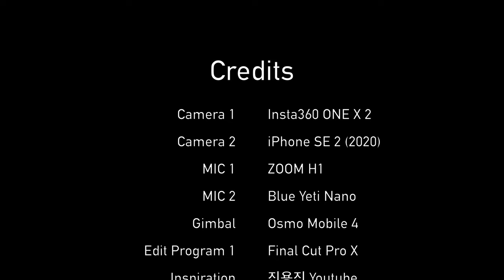서울 340번 버스 주행영상 | Seoul Bus 340 Driving Tour | 강남역 신분당선 | 도곡1동 | 한티역 | 대치동 | 아이폰SE2 | 4K 60fps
467화 카카오맵 링크

오늘은 아이폰SE2로 촬영한 서울의 시내버스 투어를 진행해보겠습니다.
서울 340번 버스는 서울 강동/강남을 가로지르면서 운행하는 버스로,
강동공영차고지에서 출발해 천호역, 석촌고분역, 강남세브란스병원 등을 거쳐 강남역까지 운행하는 버스입니다.

Time Stamp.

00:00 서울 340번 버스 주행 시작
00:55 뱅뱅사거리뱅뱅프라자 (23-321)
01:44 도곡1동주민센터.역삼럭키아파트 (23-314)
02:26 도곡1차아이파크.도곡중학교 (23-315)
03:36 도곡렉슬아파트.강남세브란스병원 (23-330)
04:13 한티역6번출구 (23-331)
05:20 한티역3번출구.서울강남고용노동지청 (23-222)
06:28 삼성아파트입구 (23-223)
07:08 은마아파트 (23-235)
08:04 우성아파트 (23-436)
08:14 Credits

* 카메라 : Insta360 One X 2, iPhone SE2 (2020)
* 마이크 : Zoom H1, Blue Yeti Nano
* 편집 프로그램 : Final Cut Pro X
* 짐벌 : Osmo Mobile 4

Seoul Bus 340 Driving Tour | Gangnam Station Shinbundang Line | Dogok-dong | Hanti Station | Daechi-dong | iPhone SE2 [ENG Sub]

Today, I'll have a city bus tour in Seoul that was filmed with iPhone SE2.
Bus No. 340 in Seoul runs across Gangdong/Gangnam in Seoul.
It departs from Gangdong Bus Garage, runs through Cheonho Station, Seokchon Gobun Station, Gangnam Severance Hospital and to Gangnam Station.

Time Stamp.

00:00 Seoul Bus No.340 Departure
00:55 Bang Bang Intersection. Bang Bang Plaza (23-321)
01:44 Dogok 1-dong Community Center.Yeoksam Lucky Apartment (23-314)
02:26 Dogok I-Park Apt.Dogok Middle School (23-315)
03:36 Dogok Rexle Apartment.Gangnam Severance Hospital (23-330).
04:13 Hanti Station Exit #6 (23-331).
05:20 Hanti Station Exit #3.Seoul Gangnam Employment and Labor Administration (23-222).
06:28 Samsung Apartment Entrance (23-223)
07:08 Eunma Apartment (23-235).
08:04 Woosung Apartment (23-436)
08:14 Credits

* Camera : Insta360 One X 2, iPhone SE2 (2020)
* MIC : Zoom H1, Blue Yeti Nano
* Edit Program : Final Cut Pro X
* Gimbal : Osmo Mobile 4